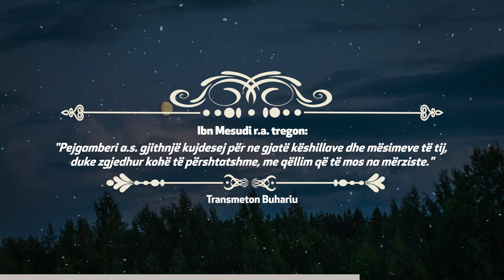HADITH | Këshillo në kohën e duhur!